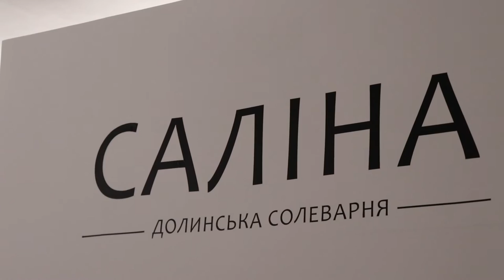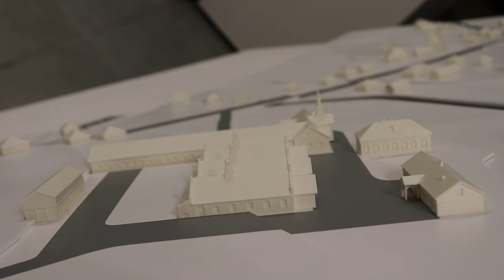У Долинському краєзнавчому музеї «Бойківщина» урочисто відкрили нову соляну експозицію